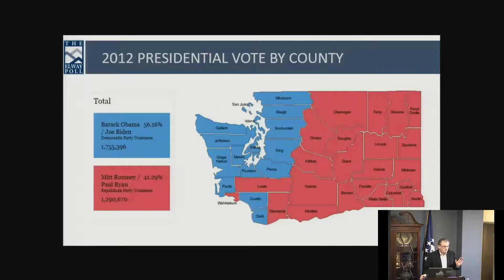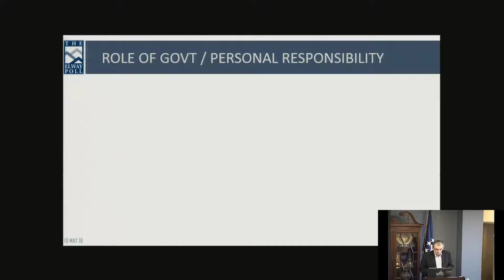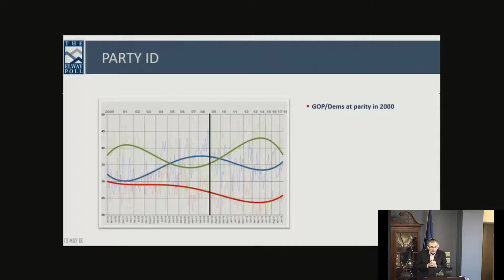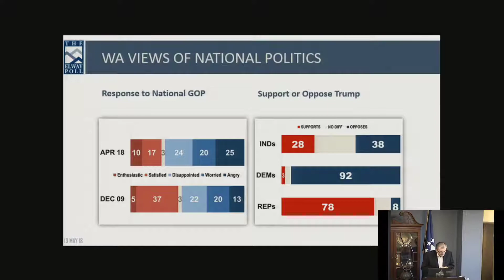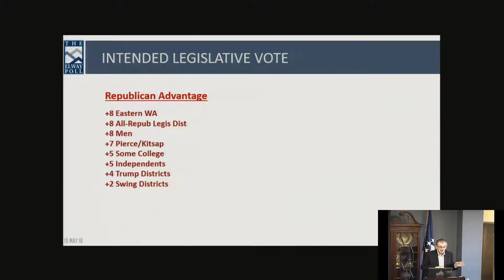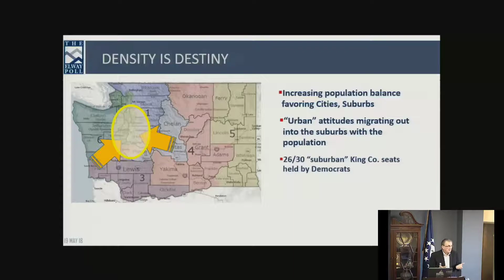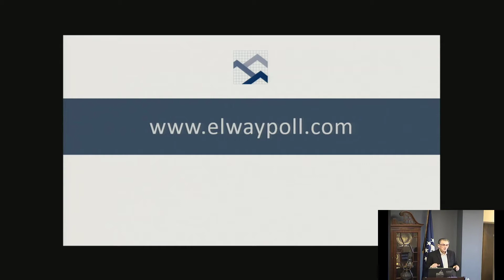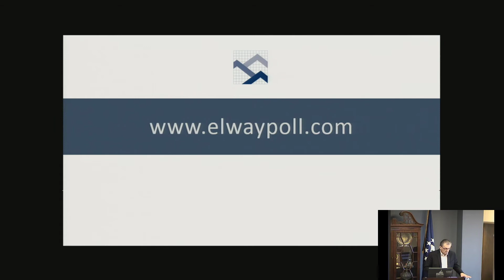Blue wave for Washington?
Stuart Elway, the founder and owner of Elway Research Inc. will provide his take on some of the data from races across Washington with national implications.

Event held September 19, 2018